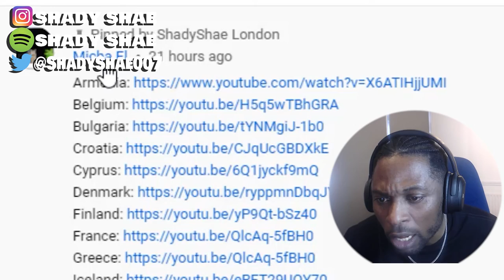America first, France second (official) | Trump Satire REACTION